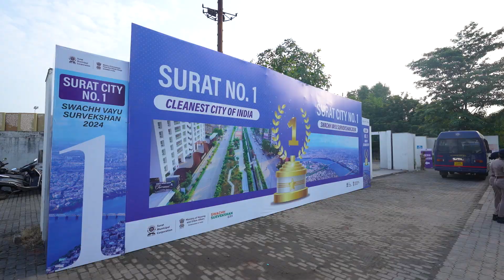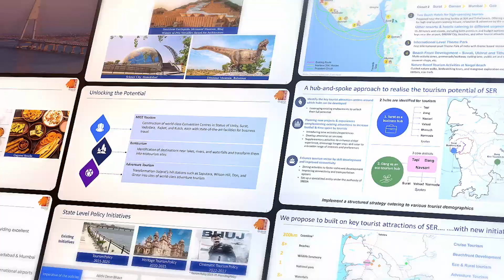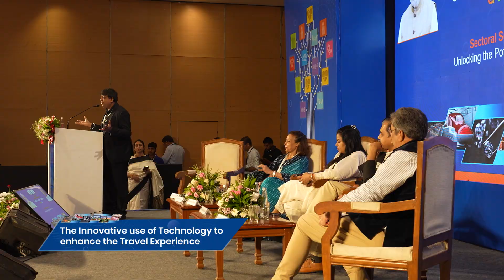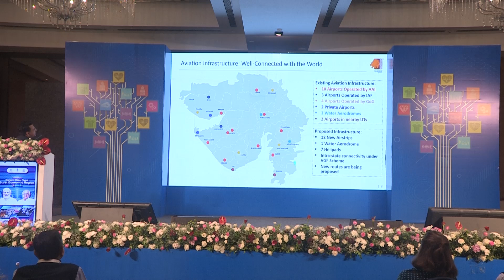Launch Of Economic Master Plan of Surat Economic Region | Gujarat Tourism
Surat is set to embark on a transformative journey with the launch of its Economic Master Plan of Surat Economic Region! This grand event marked the beginning of a new era for Gujarat's cleanest city and one of India's fastest-growing urban hubs. Presided over by the Hon’ble CM of Gujarat, Shri Bhupendrabhai Patel, along with other esteemed dignitaries, the plan focuses on unlocking tourism potential across the Surat Economic Region, aiming to create diverse and enriching experiences for travellers while paving the way for sustainable tourism and economic growth.